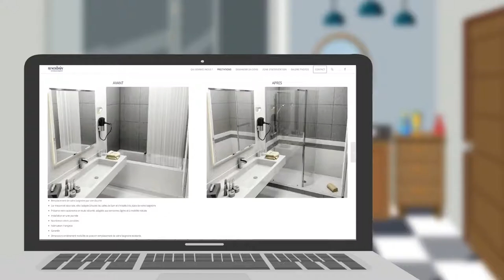REMPLACER SA BAIGNOIRE PAR UNE DOUCHE - RENOVBAIN